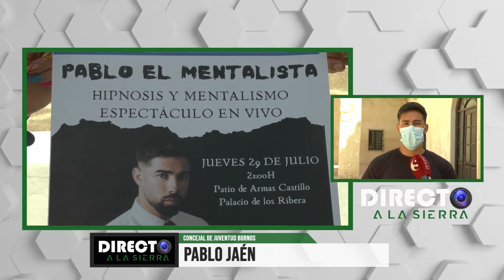DIRECTO A LA SIERRA (28/07/2021) - BLQ. 2